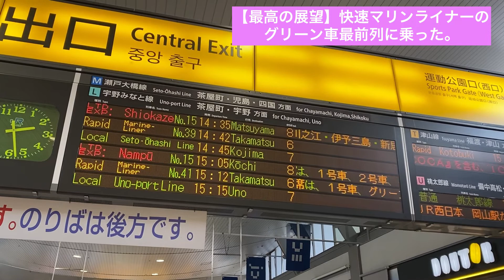【最高の展望】快速『マリンライナー』パノラマグリーン車の最前列からの景色が凄い！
西日本初上陸！！この度、西日本初上陸いたしました。本当にありがとうございます。これからは西日本や九州、四国、北海道などにも足を伸ばしていく予定ですので応援よろしくお願いします！

このチャンネルでは運営者が大好きな鉄道、そして公共交通機関について動画を投稿しています。投稿日時などは特に決まっていません。最近では旅行動画も投稿しておりますのでお時間があれば是非ご覧ください。

〈自己紹介〉
僕は13歳の中学生の鉄道マニアです。好きな鉄道会社は京成電鉄。好きな車両は京成AE形。主に乗り鉄・企業鉄（京成グループ）・妄想鉄・駅メロ鉄・放送鉄・ホームドア鉄・電光掲示板鉄です。
好きなYouTuberはスーツさんです。まだ初心者で知識も少ないですが、スーツさん、がみさんのように動画制作頑張ります。